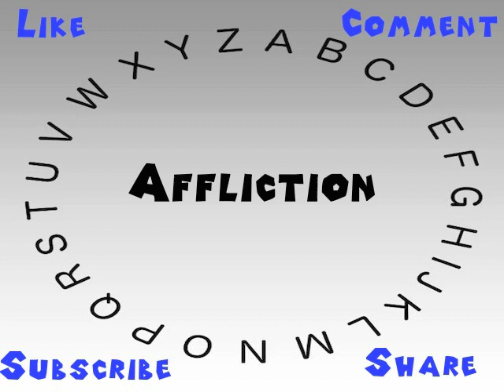How to Say or Pronounce Affliction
This video shows you how to say or pronounce Affliction.

How would you say Affliction?